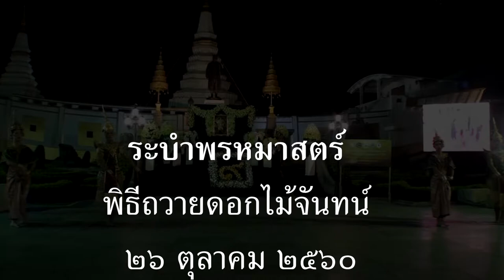ระบำพรหมาสตร์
ระบำพรหมาสตร์ แสดงถวายในพิธีถวายดอกไม้จันทน์ เนื่องในพระราชพิธีถวายพระเพลิงพระบรมศพ พระบาทสมเด็จพระปรมินทรมหาภูมิพลอดุลยเดช ฯ บรมนาถบพิตร  จัดโดยสำนักงานเขตสาทร กรุงเทพมหานคร
-ผู้แสดง ๑.นายปุณณวิชช์ คงสุพรศักดิ์ ๒.นายศิลวัฒน์ เขตวิจารณ์  ๓.นายราชวัตร ชะวูรัมย์ ๔.นายวีระเพชร ตรงดี
-จัดการการแสดงโดยครูอารยะ เย็นใจ
-สอนและฝึกซ้อมโดยครูวิยะดา  ปัญญาธรณ์ ครูภวัฐ  คัมภาพันธุ์
-อำนวยการฝึกซ้อมโดยโรงเรียนวัดสุทธิวราราม
-สนับสนุนโดยศูนย์การเรียนรู้พระพุทธศาสนาและการพัฒนาสังคม วัดสุทธิวราราม